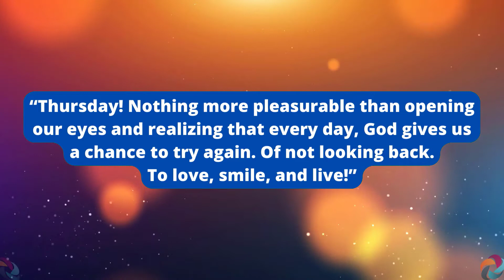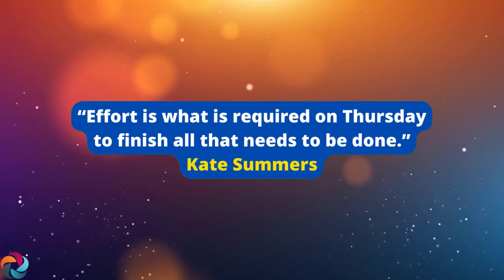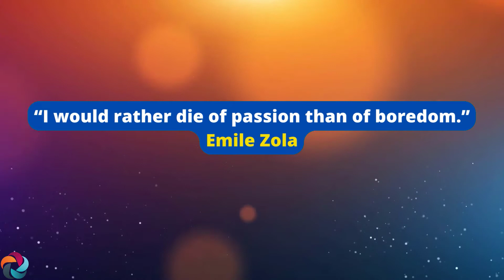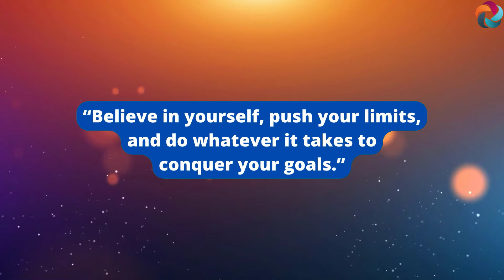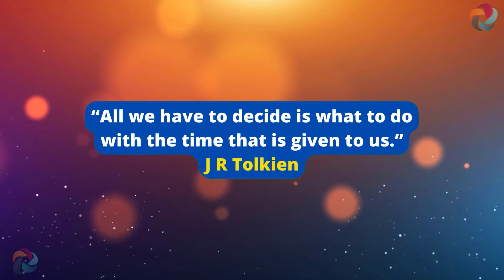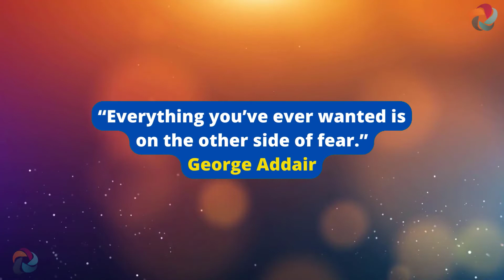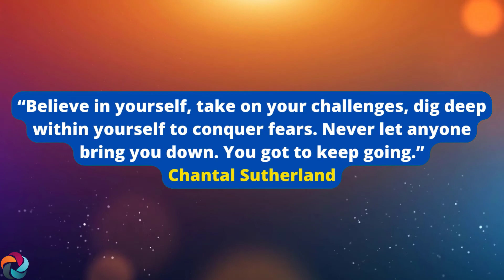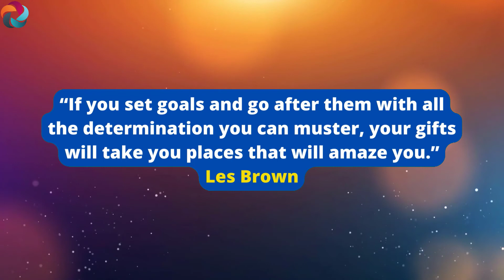Perfect Thursday Quotes to Inspire You | Happy Thursday Quotes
Thursday Quotes to Inspire the End of Your Week
Best Thursday Quotes for a Motivated and Thankful Day
Thursday Quotes to Inspire You
Happy Thursday Quotes

Thursday quotes are a great way to get inspired with this exciting day of the week on the cusp of the weekend.
You’ve been working from Monday to Wednesday, then Thursday comes around, and you can feel relieved because you know the weekend is almost here. The Thursday quotes below will help you end your week on a high note.
Besides the excitement of planning your weekend, Thursday gives you the opportunity to look back at the week that’s almost ending. It means you can start celebrating the accomplishments you’ve made and note the challenges you faced and the lessons learned during the week.
Thursday opens up the weekend, making it a great day to feel motivated and to be filled with positive thoughts. To inspire you, below is our collection of inspirational, thankful, and uplifting Thursday quotes and sayings, collected from a variety of sources over the years.
Sure, it isn’t Friday yet… but it is getting close!
These Thursday quotes will:
-Get you thinking about you want to spend the weekend
-Have you reflected on what went well this week
-Encourage you to look at what went wrong and what you could have done differently
-Keep watching, and by the time you are done… Friday will be that much closer!

There are days we can’t wait to end.
Days like Monday, Tuesday, and Wednesday.
These are usually the days with the least fun but the most work.
Even though Thursday is not like Friday, it is still worth celebrating since it’s practically the last working day in most people’s minds.
Be sure to share the above Thursday quotes with your loved ones to remind them just what a great day it is.

Which of those Thursday quotes resonated with you best?
Do you have any other favorite quotes to share with us?

What is a good quote for Thursday?
What's a good positive quote for today?
What is the best day quote?
What's today's quote of the day?
Thursday quotes to help you finish the week well